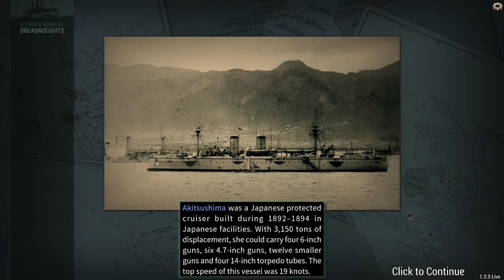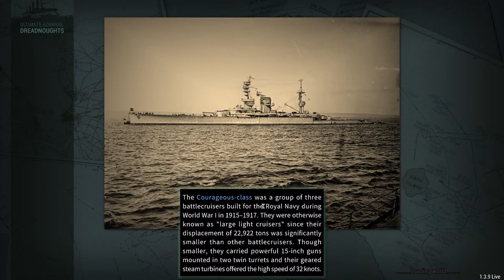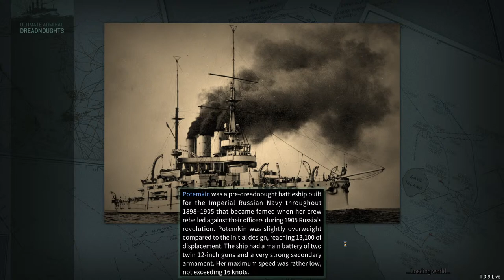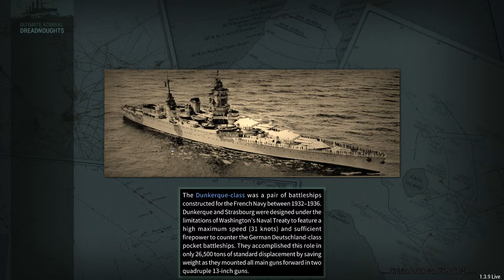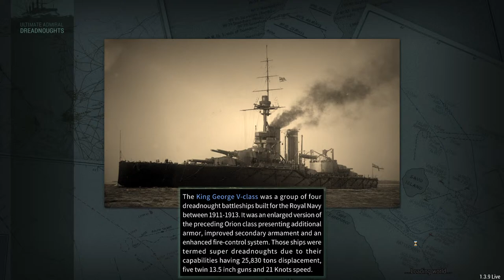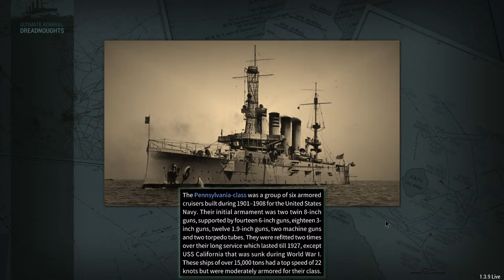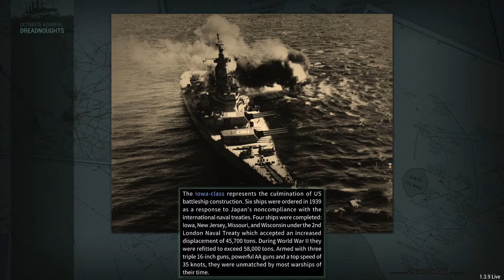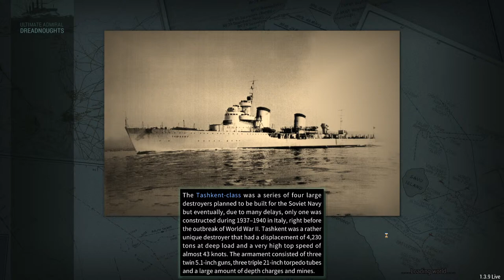We Are Back and They Will Pay! (Ultimate Admiral Dreadnoughts)